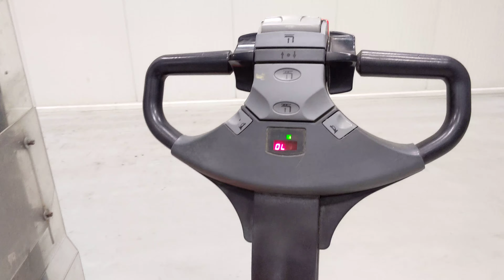31613 -BT SPE 160 L